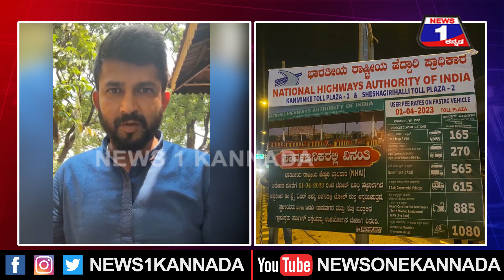ಮೈಸೂರು-ಬೆಂಗಳೂರು ಹೈವೇ ಟೋಲ್​ ದುಬಾರಿ.. ಪ್ರತಾಪ್​​ ಸಿಂಹ ಏನ್​ ಹೇಳಿದ್ರು ಗೊತ್ತಾ ..? | @News1Kannada | Mysuru